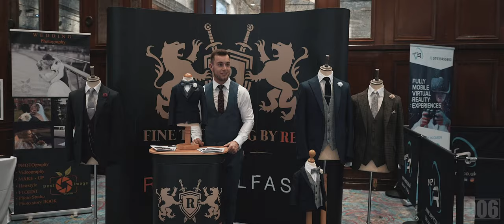906 Film Showreel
A short showreel of some my work in cinematography, post production and directing.